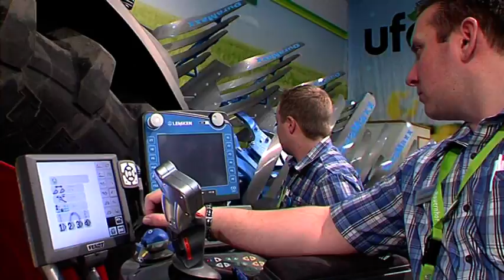Grüne Woche Spezial (Tag 5) - Teil 3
Am Dienstag war das Team von tv.berlin wieder zu Besuch bei der Grünen Woche. Bernhard Moser begrüßt diesmal Matthias Gleiß, den Chefkoch des Restaurants VOLT in Kreuzberg. Dieser zaubert ein köstliches Gericht aus den Zutaten: Blutwurst, Jakobsmuscheln, Nudelblätter und Mandarinen.

Zudem hat Agnes Fischer Azubis „grüner Berufe" zu Besuch. Hierzu zählen z.B. Auszubildende für Schädlingsbekämpfung und für Hauswirtschaft. Außerdem kommt sie im Gespräch mit Ernst-August Winkelmann auf den Geschmack von Spargel, denn dieser ist Inhaber vom Spargelhof Klaistow.

Harry Perlinger war auch wieder unterwegs auf dem Erlebnisbauernhof. Dort trifft er Patrick Simon von information.medien.agrar.e.V. Sie sprechen unter anderem über die Öffentlichkeitsarbeit für die deutsche Landwirtschaft.

Ina Buchholz ist diesmal in der Halle 21 und kommt dort mit Heike Wollherr von der Confiserie Felicitas GmbH ins Gespräch. Diese bietet alle Süßigkeiten an, die das Herz begehrt. Es geht von Schokogurken bis hin zu noch originelleren Süßwaren.